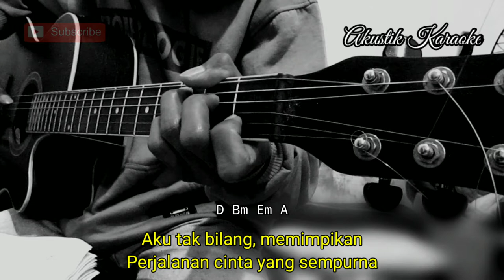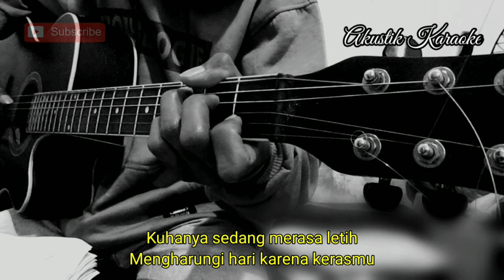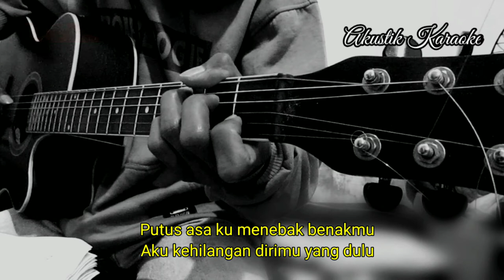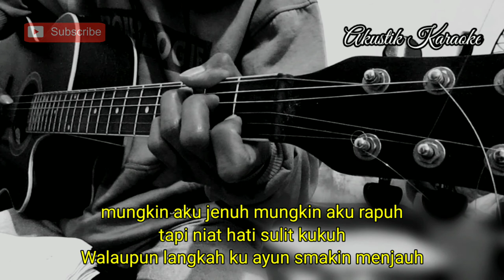SEMAKIN MENJAUH - OST DIARY NADYA MUSTIKA (KARAOKE) | LIRIK DAN CHORD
Halo sodara kali ini ada lagu terbaru Nadia mustika semakin menjauh

Semoga video karaoke semakin menjauh ost Nadia mustika bermanfaat bagi anda ya

Lirik semakin menjauh ost Nadya mustika